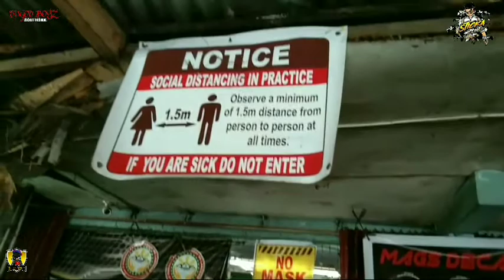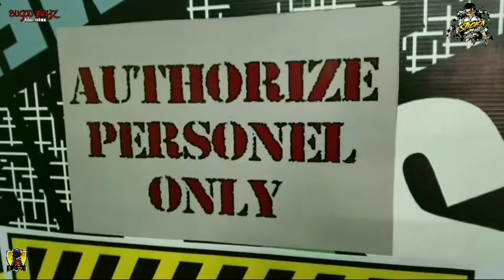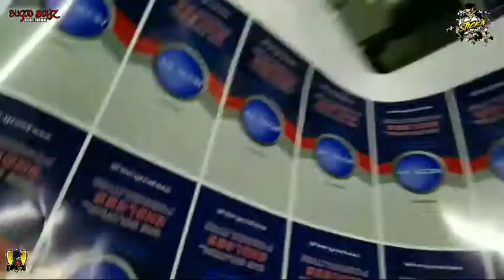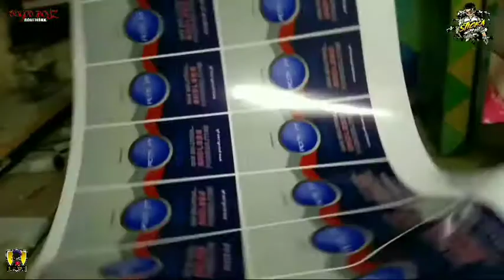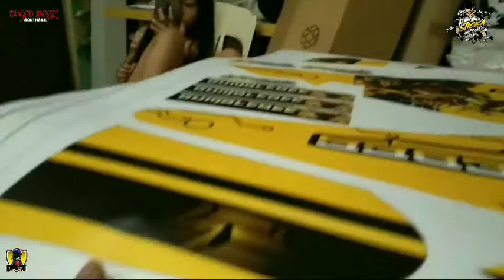STORE VISIT EP. 10 : STICKAZONE ft. SUGOD BOYZ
Sugod Motorshop Episode 10

Featuring - Stickazone Decal Graphix
Located at GMA Cavite